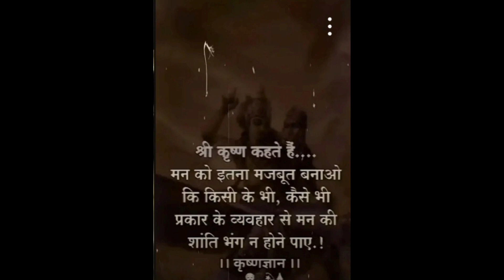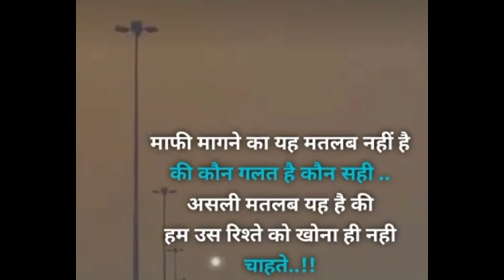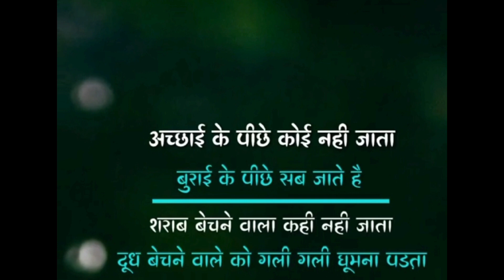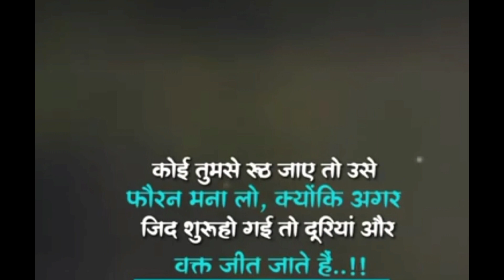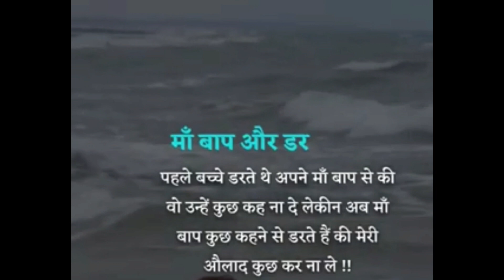top10 motivation thought